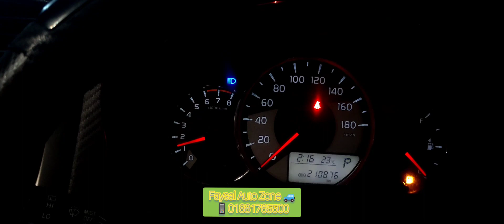Axio Fielder Engine & Electrical Problem Find out & Solution ✌️🚗💨🇧🇩 ||FAZ2024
Axio Fielder 2013 Engine & Electrical Wiring Problem Find out & Perfect Solution.